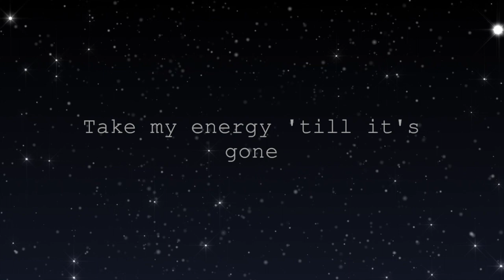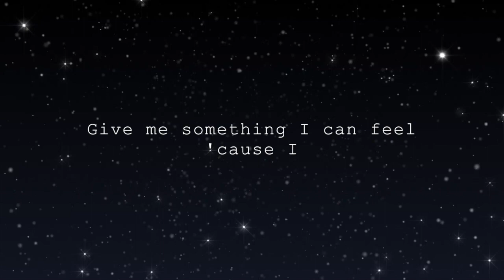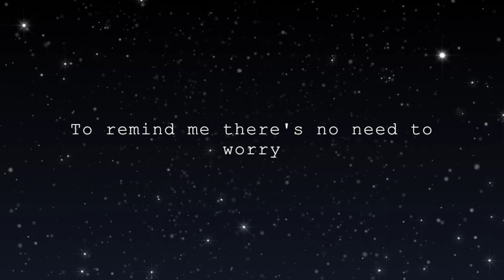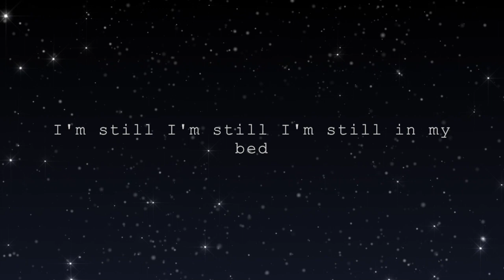Sabrina Carpenter- In My Bed (Cover)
This cover took a large amount of work and time.

Song: In My Bed
Artist: Sabrina Carpenter
Release Date: June 7th, 2019
Label: Hollywood Records
My cover:
Recorded on Garageband.
Lyric Video created in iMovie.
Guitar: Fender Duo Sonic
Amp: Fender Super Champ 2x
Microphone: Rhode NT USB